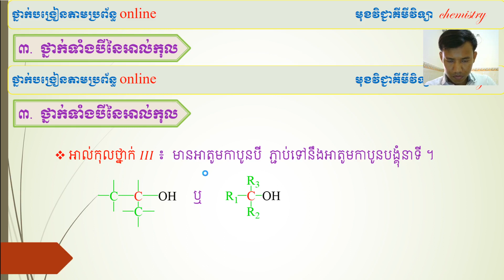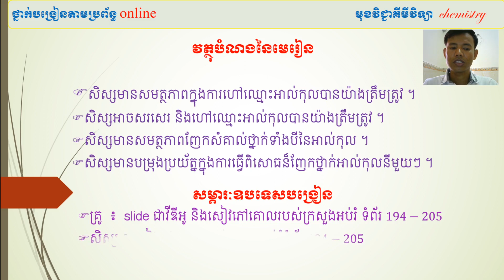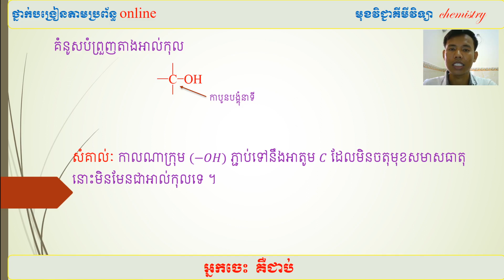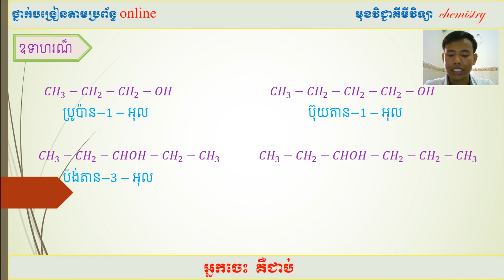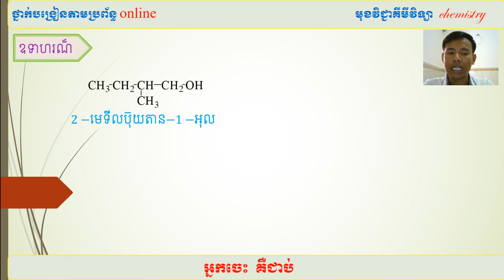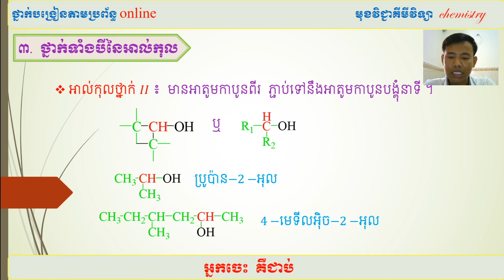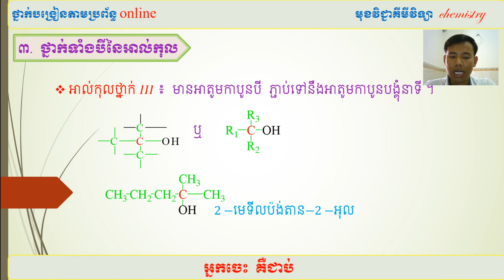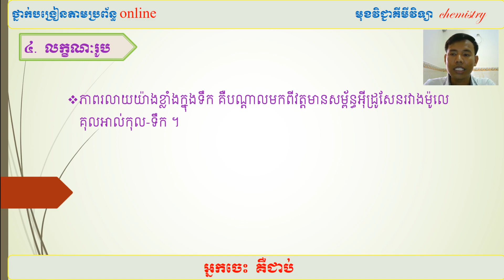ជំពូកទី៧ គីមីសរីរាង្គ | មេរៀនទី១ អាល់កុល និងអេទែ | របៀបហៅឈ្មោះអាល់កុល ( គីមីវិទ្យាថ្នាក់ទី១១)